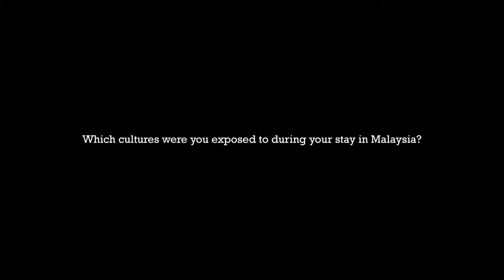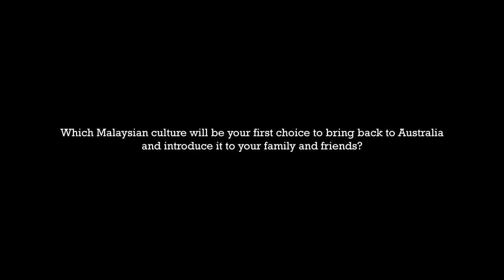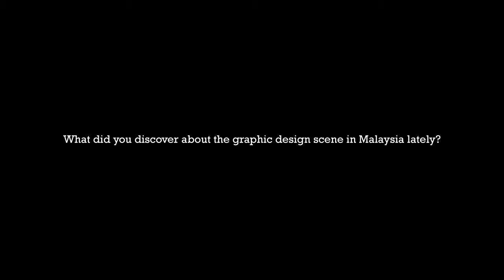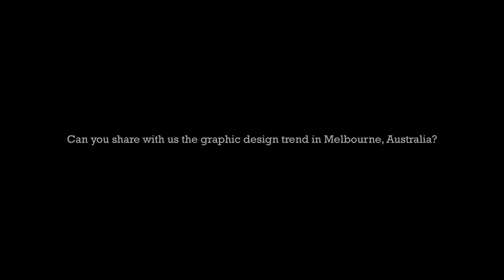SpeakNow - Kylie McMillan